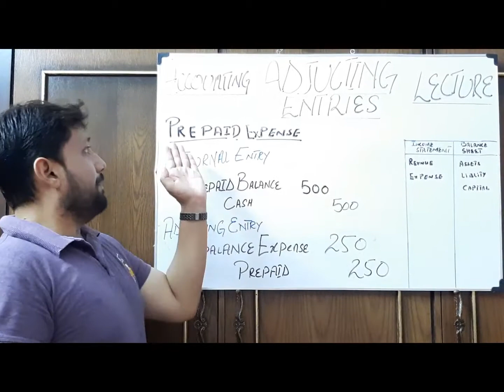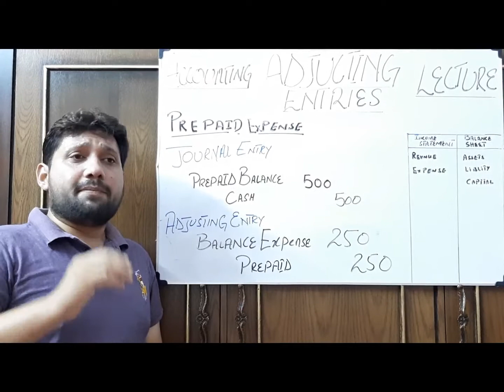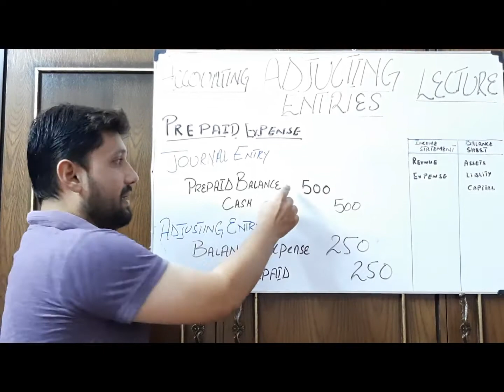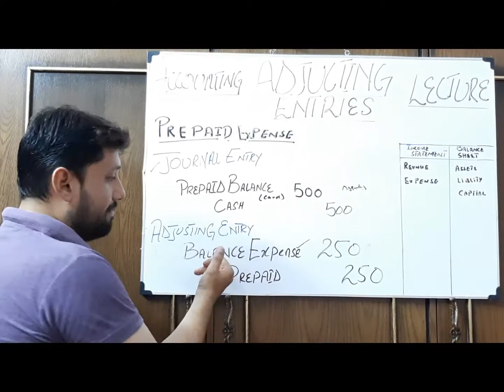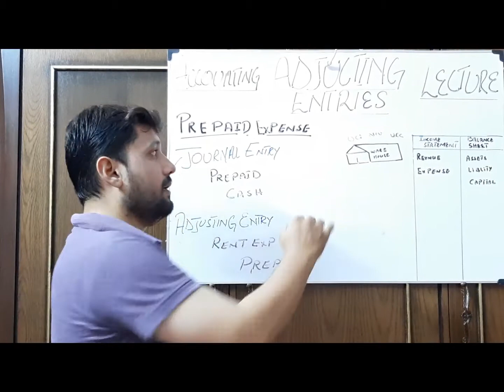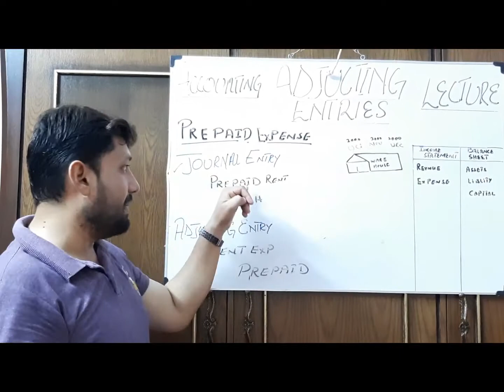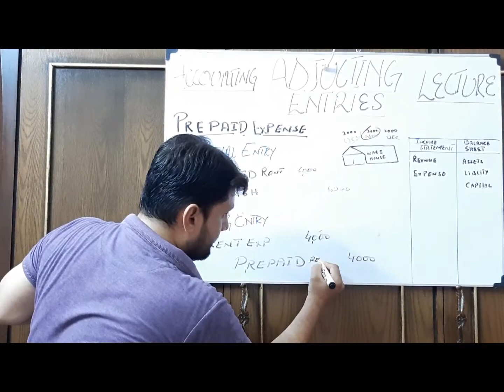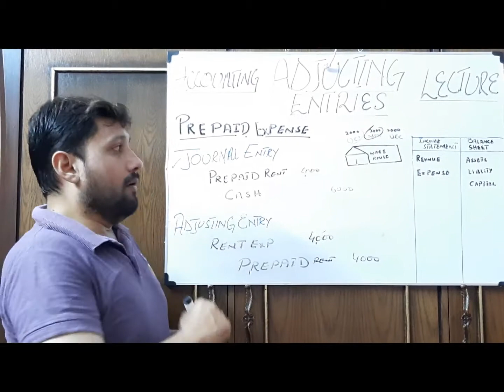What Is Prepaid Expense- How To Pass Adjusting & Journal Entry Of Prepaid- Prepaid Expense Explain